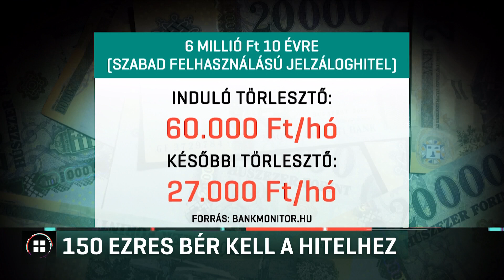Legalább 150 ezres bér kell a hitelhez 20-12-14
A szakmunkás minimálbér is kevés, ha megtakarítás nélkül indulnak a legmagasabb, 3 milliós otthonfelújítási támogatásért. Legalább 150 ezer forintos nettó jövedelmet kell felmutatni a szükséges hitelhez - a Bankmonitor szerint. Aki viszont spórolni tudott, most akár lakástakarékkal, vagyis részben állami támogatásból is fedezheti az önerőt - Novák Katalin miniszter legújabb videója szerint.